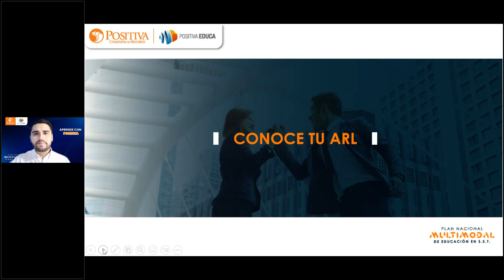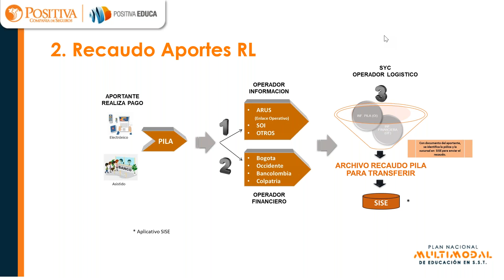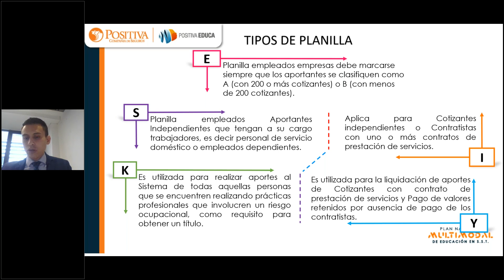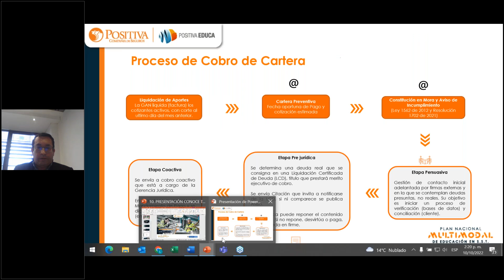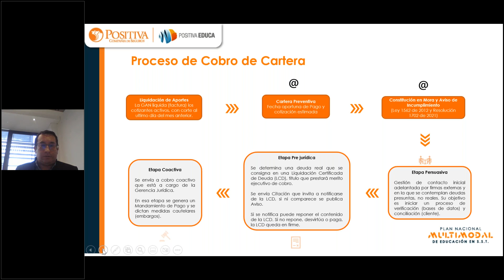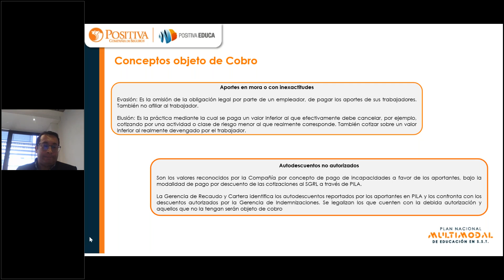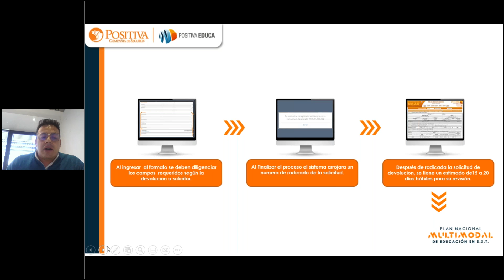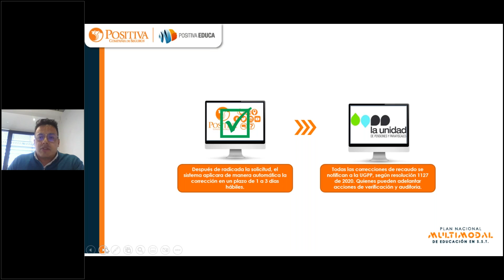Conoce tu ARL